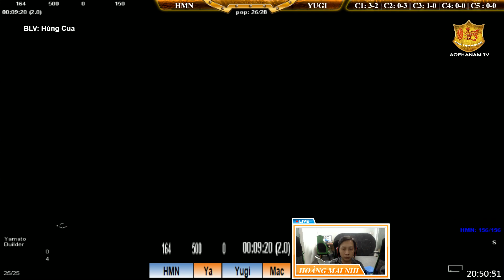Solo - C3T2 || Hoàng Mai Nhi vs Yugi ngày 20/2/2019